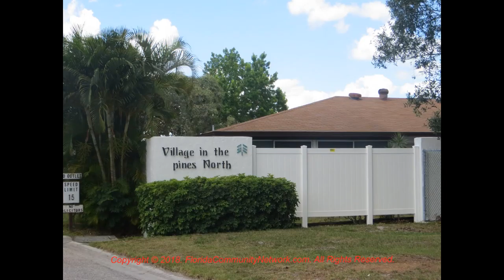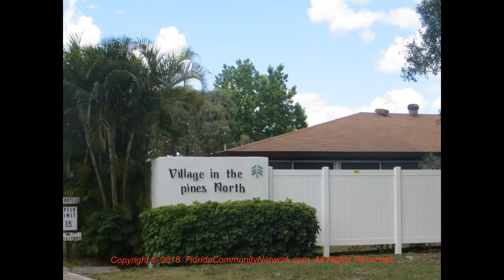Village in the Pines | Sarasota Florida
for more information about Village in the Pines Sarasota Florida